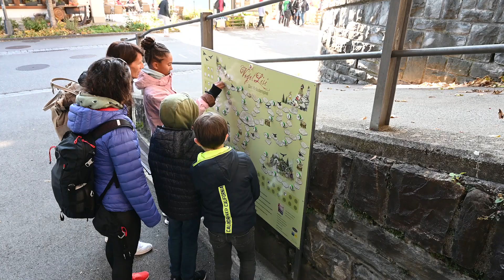Ludotrail - Spiel dich durch Adelboden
SPIELERISCH DAS DORF ENTDECKEN!

Schnüren Sie Wanderschuhe im Duell, absolvieren Sie einen Snowli-Skiwettlauf, würfeln Sie sich durch das Riesen-Schlittelspiel, stapeln Sie Alpentiere, gewinnen Sie die Kaffeebohnen-Jagd, versuchen Sie Ihr Glück beim Velo-Roulette, testen Sie Ihr Können beim Mini Ice Hockey oder fangen Sie die Murmeltiere.

Es erwarten Sie viele Spiele-Highlights!
Die Spielposten sind individuell gestaltet und passen thematisch zum Standort.

Es stehen 26 Posten zur Auswahl. An Tischen, am Boden, an Wänden, im Park, vor Gebäuden, entlang der Sehenswürdigkeiten, Läden, Cafés und Restaurants. Die Spiele können in beliebiger Anzahl und Reihenfolge gespielt werden.